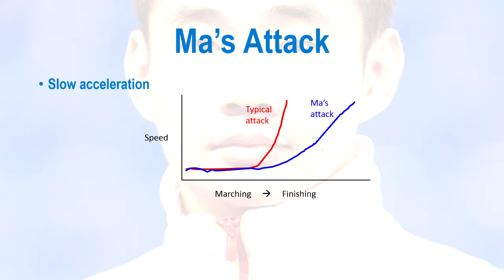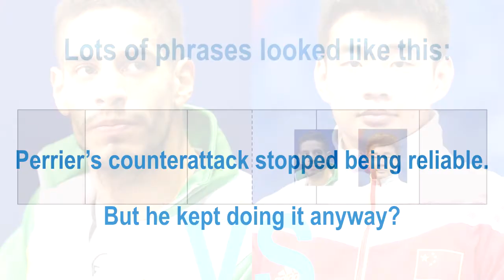Perrier vs. Ma - Rio 2016 round of 32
I solved the rendering problem I was having! Normal service resumes now. Next video on Sunday night or Monday morning. Gogogo!